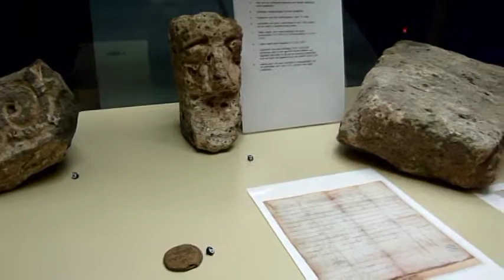Netherlands Exhibition space Abbey St. Adelbert Abdij Expositieruimte Egmond-Binnen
In this exhibition space of the Abbey are every time other exhibitions

In deze expositieruimte van de Abdij zijn iedere keer andere tentoonstellingen